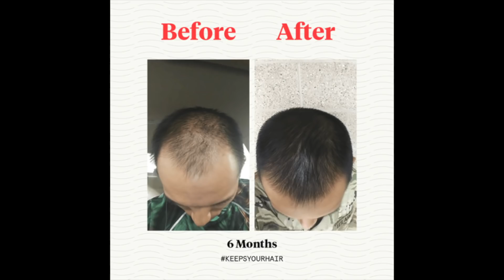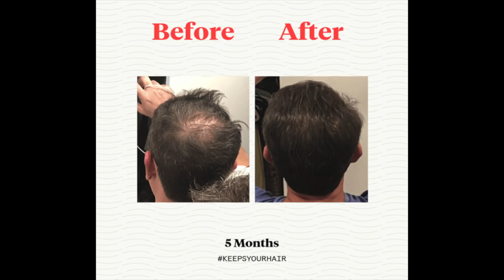Sick Seconds 2.0 Will Live Again (Drag Week 2021 Or Bust!!!)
We are back from Midwest Drags and Rocky Mountain Race Week and we have our work cut out for us, we need to get 2.0 back together and get it out testing prior to Drag Week this year. We also were down on power with 1.0 so we need to get the engine apart and see what is going on. In this video we cover the current condition of the vehicles and we speak about Roadkill Nights, we need to get cars ready for that and get a party organized for all our friends to come to town. We speak some more about Sick The Mag and introduce you to Sick Pizza in Oxford Michigan!!